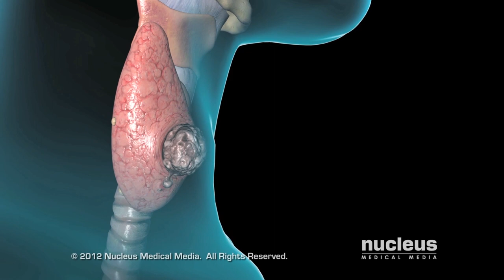Lorraine's Thyroid Cancer Journey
Lorraine was told she had months to live because of aggressive thyroid cancer. But then she came to UVA Health for surgery and a cure.
Transcript
LORRAINE ROBERTS
We just assume we're going to get up and everything's going to be the same as it was yesterday.
My name is Lorraine Roberts. I was born in Franklin County.
ANN SLED
When I first heard Lorraine's diagnosis, I was in line to pick up my grandchildren from school, and I was devastated.
LORRAINE ROBERTS
I was coughing up blood and I went to the doctor. After several weeks, they did an x-ray. That's when they said it was cancer and started the treatments.
They just didn't think it could be operated on. The radiation was so hard and the chemo was just sick as a dog. Couldn't eat anything, couldn't swallow.
That's when I went to see the endocrinologist and he said, "With your permission, I'd like to refer you to Dr. Shonka at UVA." So I said, "Well, sure." So they called me in 15 minutes and we had an appointment set up for the next week.
DAVID SHONKA, MD
So her thyroid cancer was invading into her windpipe, which is what was causing her to have the episodes of coughing up blood. When she was initially seen, it was thought that it would be too risky to do surgery for her. You know she was a little discouraged about how things were going, but really wanted to fight this and beat this cancer. And so even though she had an aggressive tumor and we could tell that surgery was going to be a pretty substantial undertaking, she seemed like she was up for it.
LORRAINE ROBERTS
I said, "Are you sure you've done these before?" And he said, "If I didn't think I could do it, I wouldn't put you through it."
DAVID SHONKA, MD
We did a thyroidectomy, which means removing the thyroid gland in its entirety, but because it was also invading into the windpipe, we had to remove a segment of the windpipe. It's a complex and technically challenging surgery to save those nerves and to remove the cancer in its entirety. Thankfully, it went beautifully, and she did great.
LORRAINE ROBERTS
When I came home from the hospital, the kids had all put up signs all along this private road, "welcome home" and all this stuff. It was just so neat.
DAVID SHONKA, MD
So for advanced thyroid cancer, best treatment is surgery. When you put the experience of the providers and the team that we have here, and you add to that a patient who's motivated and in relatively good health and determined, we get great outcomes.
ANN SLED
I do think about what would've happened if she hadn't gone for that second opinion. You know we would've lost her.
LORRAINE ROBERTS
I know that I have an appointed time to die. I know the Lord's with me. I know the Lord takes care of all that. I had a pretty good outlook on life already. I think I've always been pretty positive. Just makes me realize how precious every day is.